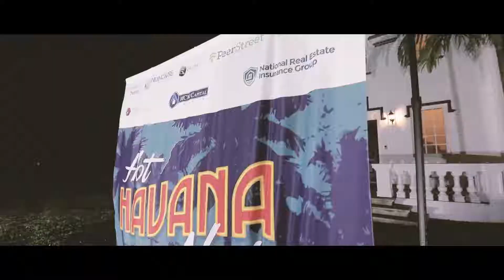Havana Nights- LendingWise & Geraci Captivate After Party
We hosted the after party for Geraci's Captivate conference and NACLB in Miami at the LendingWise Estate. We had over 200 private lenders, capital providers, and commercial brokers in the house.